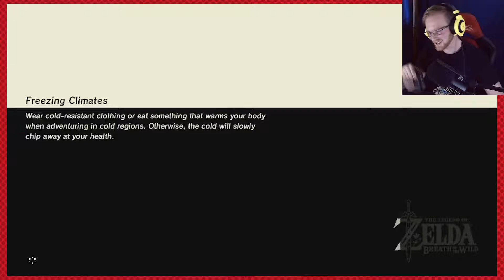The Legend of Zelda: Breath of the Wild: Sledging Away! - Episode 5 - Cherry Cheek Gaming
G'day Lads and Lasses. Back to the amazingly beautiful The Legend of Zelda: Breath of the Wild.

Today's Episode:

In today's sweet sexy ep of The Legend of Zelda: Breath of the Wild, I climb a massive mountain, complete Owa Daim's stasis trial, get frozen to death and some other cool things ;) .

►My Avatar was commissioned from Enixy Illustrations.